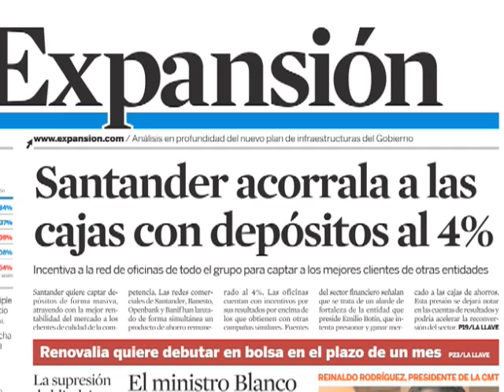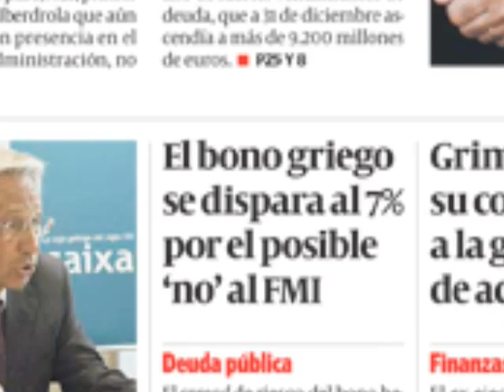Resumen de prensa económica en EstrategiasTv (07-04-2010)